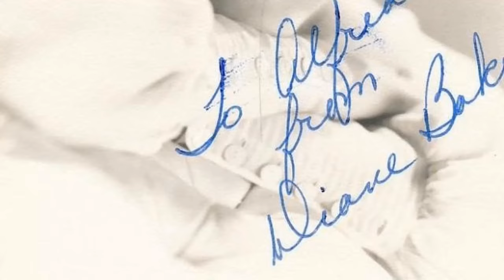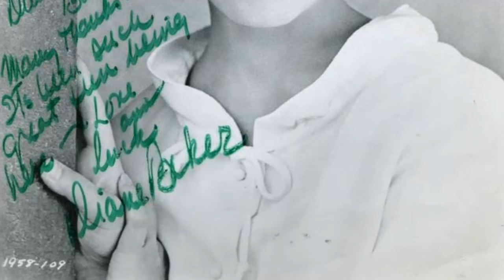Bizarre Diane Baker Facts You Need to Know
Roll out the red carpet as we pay tribute to Diane Baker, a Hollywood legend whose talent knows no bounds. 🌟

In this riveting series, we'll delve into Diane Baker's remarkable filmography, explore the accolades that cemented their status, and revel in the captivating moments that defined their career. 🎥

🎬 Lights, camera, and let's embark on a star-studded journey with Diane Baker leading the way! ✨🎭
Filmography:
The Surrogate
Hemingway & Gellhorn
House
Lie to Me
Harrison Montgomery
The Keeper: The Legend of Omar Khayyam
Unscripted
A Mighty Wind
Dragnet
On the Roof
First Monday
Law & Order: Special Victims Unit
Jackie Bouvier Kennedy Onassis
Harrison's Flowers
ER
Astoria
The Nanny
About Sarah
Murder at 1600
Courage Under Fire
The Cable Guy
Crazy Love
Chicago Hope
The Net
A Walton Wedding
Imaginary Crimes
The Joy Luck Club
Twenty Bucks
Murder, She Wrote
Perry Mason: The Case of the Heartbroken Bride
Civil Wars
Mann & Machine
The Haunted
The Silence of the Lambs
The Closer
CBS Schoolbreak Special
A Woman of Substance
Fantasy Island
The Blue and the Gray
Trapper John, M.D.
The Pilot
Fugitive Family
Kojak
Police Story
Barnaby Jones
Baker's Hawk
Columbo
Police Woman
Marcus Welby, M.D.
Wide World Mystery: Halfway to Danger
The Streets of San Francisco
Medical Story
The Last Survivors
Lucas Tanner
The Dream Makers
Police Surgeon
The ABC Afternoon Playbreak
Medical Center
A Tree Grows in Brooklyn
Love Story
Here We Go Again
Norman Corwin Presents
Stigma
Wheeler and Murdoch
Love, American Style
Killer by Night
A Little Game
Bonanza
Congratulations, It's a Boy!
Sarge
Insight
Night Gallery
Do You Take This Stranger?
The Virginian
The Old Man Who Cried Wolf
The Interns
Paris 7000
Mission: Impossible
D.A.: Murder One
The Name of the Game
The F.B.I.
Trial Run
Krakatoa: East of Java
The Horse in the Gray Flannel Suit
The Fugitive
Bob Hope Presents the Chrysler Theatre
The Invaders
The Dangerous Days of Kiowa Jones
Hawk
Dr. Kildare
The Big Valley
Convoy
Inherit the Wind
Della
Mirage
Sands of Beersheba
The Ghost of Sierra de Cobre
Wagon Train
Marnie
Strait-Jacket
The Prize
Mr. Novak
Route 66
Stolen Hours
The Doctors and the Nurses
The Lloyd Bridges Show
Nine Hours to Rama
The 300 Spartans
Hemingway's Adventures of a Young Man
Adventures in Paradise
Bus Stop
Follow the Sun
The Jim Backus Show
The Wizard of Baghdad
Tess of the Storm Country
Buick-Electra Playhouse
The Best of Everything
Playhouse 90
The Diary of Anne Frank
The Surrogate
Hemingway & Gellhorn
House
Lie to Me
Harrison Montgomery
Unscripted
A Mighty Wind
Dragnet
On the Roof
First Monday
Harrison's Flowers
ER
Astoria
The Nanny
About Sarah
Murder at 1600
Courage Under Fire
The Cable Guy
Crazy Love
Chicago Hope
The Net
A Walton Wedding
Imaginary Crimes
Twenty Bucks
Murder, She Wrote
Civil Wars
Mann & Machine
The Haunted
The Closer
CBS Schoolbreak Special
Fantasy Island
Trapper John, M.D.
The Pilot
Fugitive Family
Kojak
Police Story
Barnaby Jones
Baker's Hawk
Columbo
Police Woman
Marcus Welby, M.D.
Medical Story
The Last Survivors
Lucas Tanner
The Dream Makers
Police Surgeon
Medical Center
Love Story
Norman Corwin Presents
Stigma
Wheeler and Murdoch
Love, American Style
Killer by Night
A Little Game
Bonanza
Sarge
Insight
Night Gallery
The Virginian
The Interns
Paris 7000
Mission: Impossible
D.A.: Murder One
The F.B.I.
Trial Run
The Fugitive
The Invaders
Hawk
Dr. Kildare
The Big Valley
Convoy
Inherit the Wind
Della
Mirage
Sands of Beersheba
Wagon Train
Marnie
Strait-Jacket
The Prize
Mr. Novak
Route 66
Stolen Hours
The 300 Spartans
Adventures in Paradise
Bus Stop
Follow the Sun